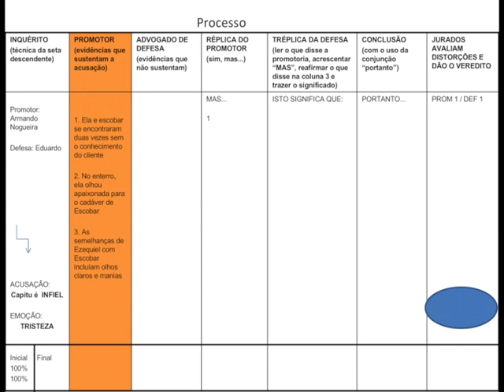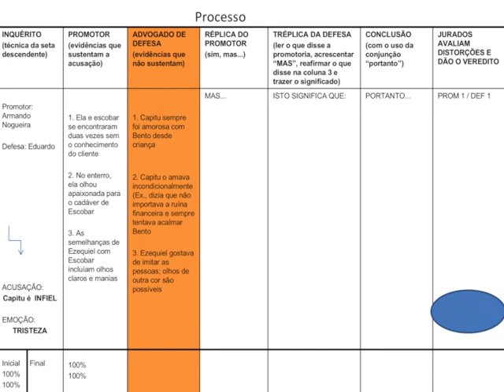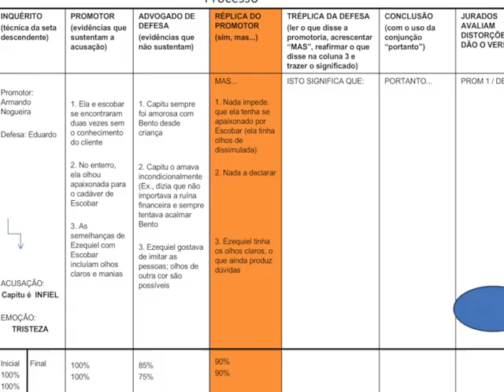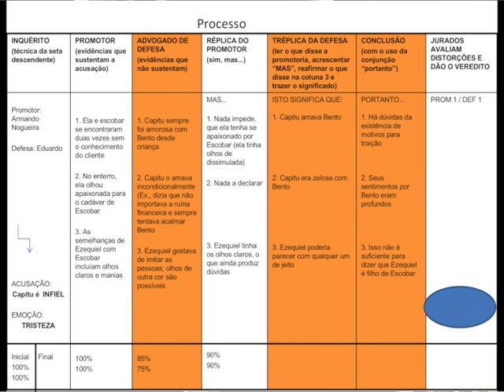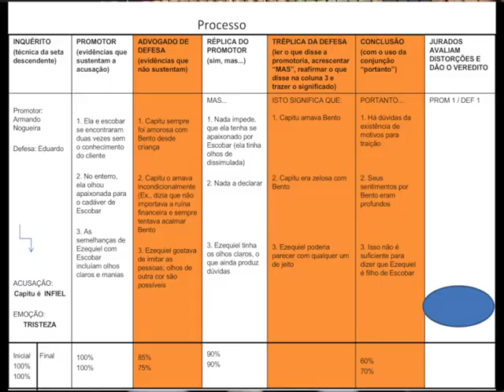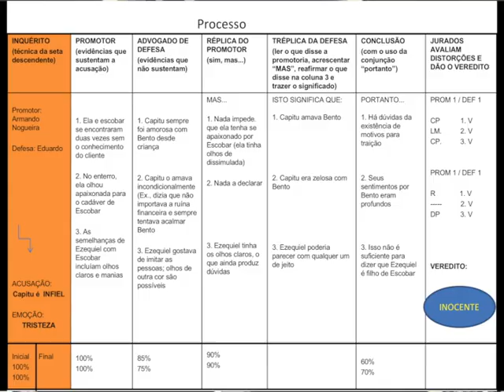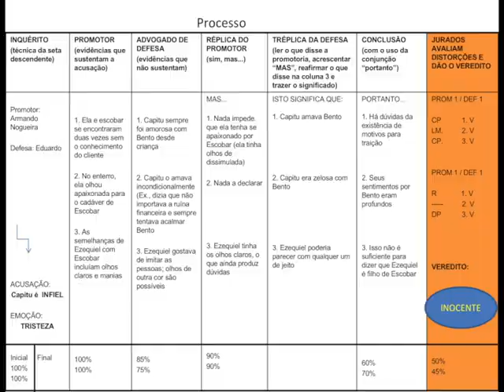Capitu e Bentinho: o Julgamento pela Terapia Cognitiva Processual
O Professor Irismar Reis de Oliveira apresenta o Julgamento de Capitu na perspectiva de Bentinho. Delírio ou realidade? O próprio Bentinho conduz o julgamento de Capitu de acordo com a Terapia Cognitiva Processual.